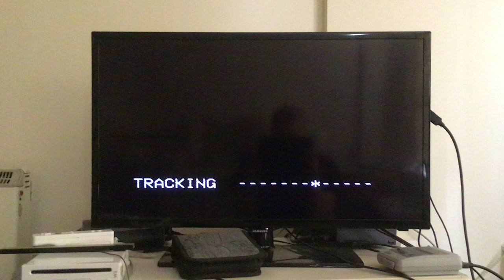Opening to Harry Enfield’s Television Programme: The Best of Series One (1992 UK VHS)